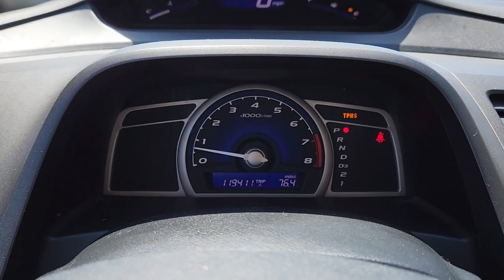2011 Honda Civic Pleasant Hill, Des Moines, Ames, Cedar Rapids, Iowa City, IA B27245PP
Tango Red Pearl Used 2011 Honda Civic LX available in Pleasant Hill, Iowa at Kars Inc. Servicing the Des Moines, Ames, Cedar Rapids, Iowa City, IA area,

#{MAKE}
#{MODEL}
2011 Honda Civic LX - Stock#: B27245PP

Kars Inc
5701 NE 12th Ave